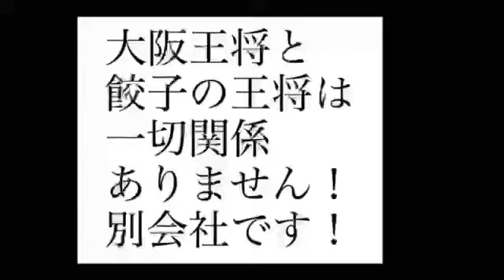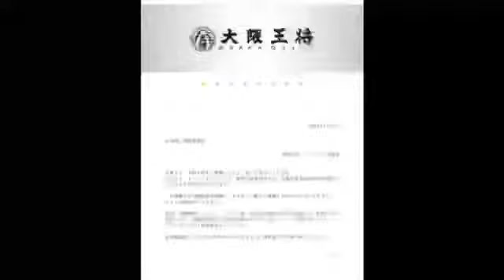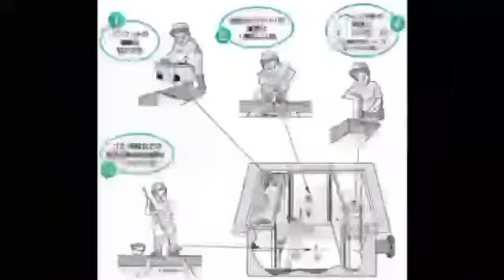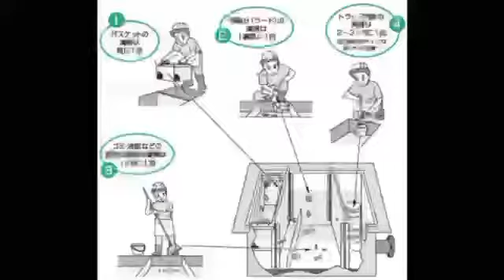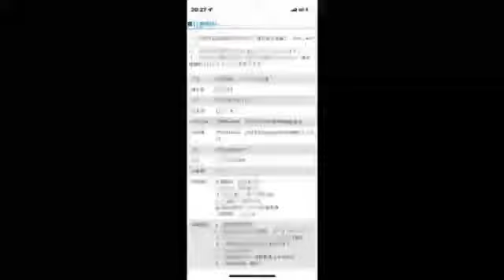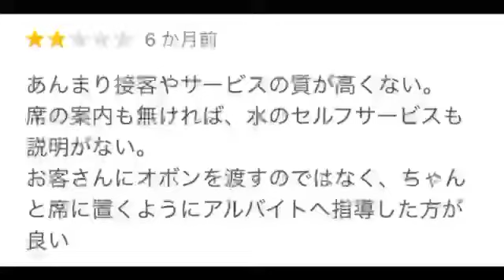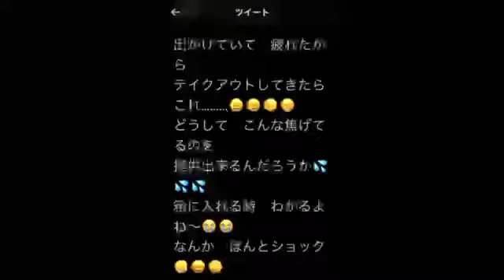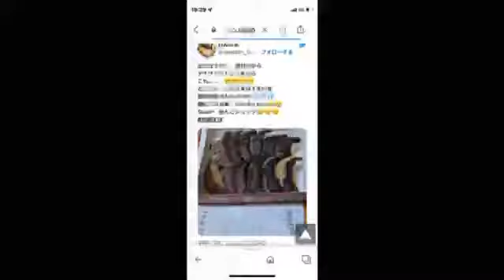ナメクジ・ウジムシ・ゴキブリ！大阪王将大炎上❗️